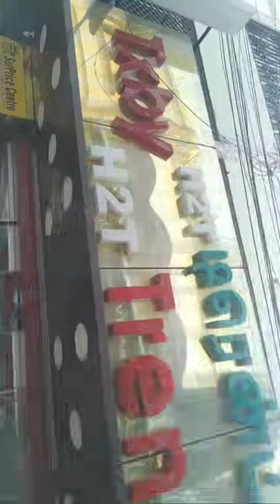SurPrice 99 40, Sarojini St, T. Nagar, Chennai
Buy Malar herbals Products